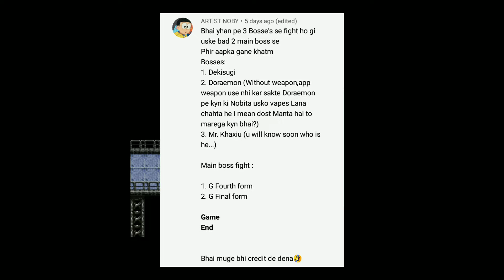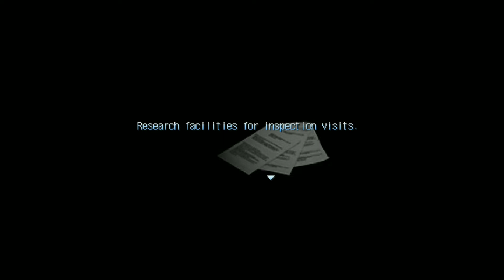DEKISUGI BOSS / DORAEMON NOBITA'S RESIDENT EVIL 2 HINDI GAMEPLAY / WALKTHROUGH #8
Follow/Join

and I or this channel does not claim any rights over them.